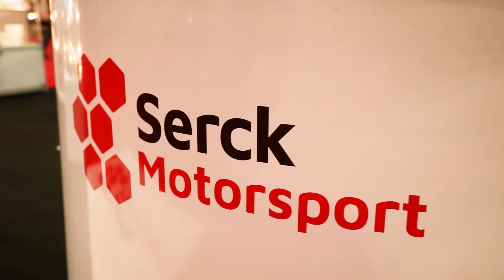Serck Motorsport Autosport 2020 in 60 Secs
A quick look over our Autosport 2020 with New Branding !